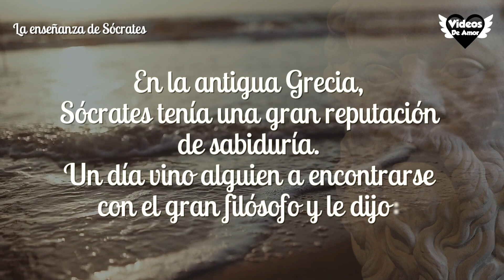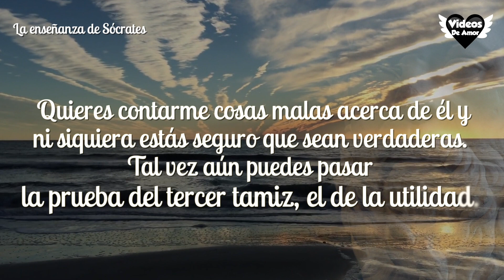La enseñanza de Sócrates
El gran pensado Griego Sócrates nos dice en una historia muy sencilla, como debemos de pensar en la honestidad, verdad y utilidad de nuestras palabras.

En la antigua Grecia, Sócrates tenía una gran reputación de sabiduría.

Un día vino alguien a encontrarse con el gran filósofo y le dijo:
– ¿Sabes lo que acabo de oír sobre tu amigo?
– Un momento, respondió Sócrates.
Antes que me lo cuentes, me gustaría hacerte la prueba de los tres tamices.
– ¿Los tres tamices?
– Sí, continuó Sócrates.
Antes de contar cualquier cosa sobre los otros,
es bueno tomar el tiempo de filtrar lo que se quiere decir.
Lo llamo prueba de los tres tamices.
El primer tamiz es la verdad.
¿Has comprobado si lo que me vas a decir es verdad?
– Lo que respondió, No, sólo lo escuché.
– Muy bien. Así que no sabes si es verdad. Continuamos con el segundo tamiz,
el de la bondad.
 Lo que quieres decirme sobre mi amigo, ¿Es algo bueno? Pregunto Sócrates.
– ¡Ah, no! Por el contrario.
– Entonces, cuestionó Sócrates.
 Quieres contarme cosas malas acerca de él y ni siquiera estás seguro que sean verdaderas.
Tal vez aún puedes pasar la prueba del tercer tamiz, el de la utilidad.
 ¿Es útil que yo sepa lo que me vas a decir de este amigo?
– No.
– Entonces, concluyó Sócrates.
Lo que ibas a contarme no es ni cierto, ni bueno, ni útil.
¿Por qué querías decírmelo?